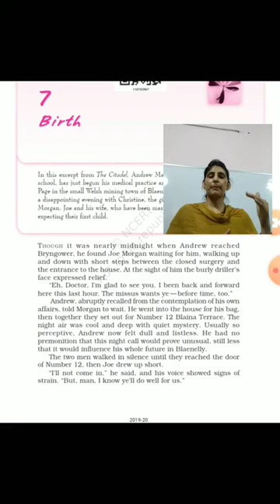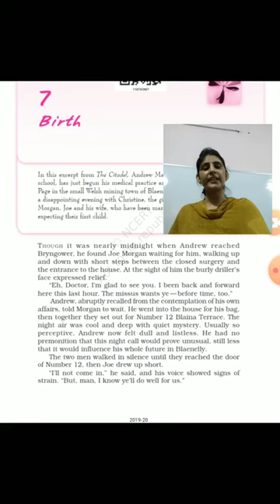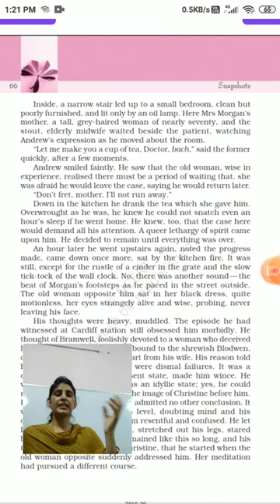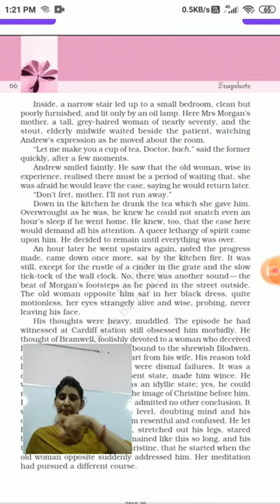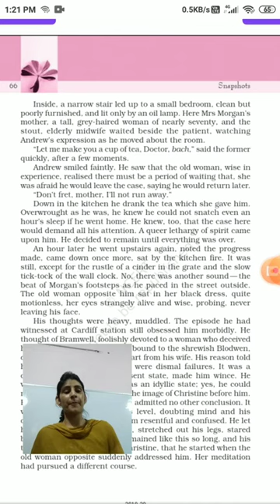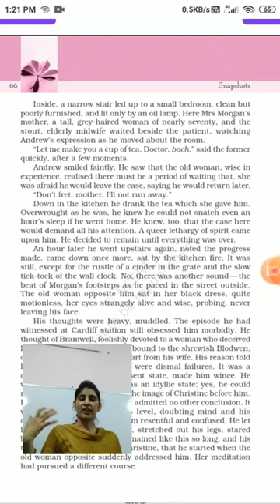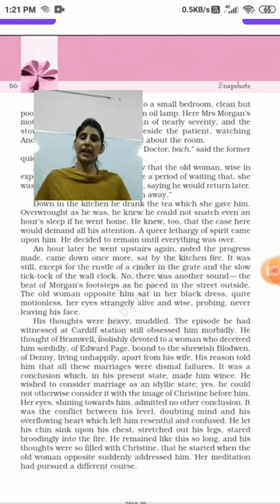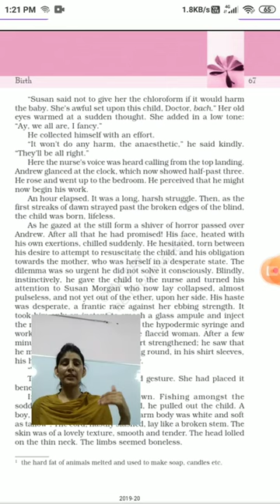Birth by AJ Cronin line by line explanation part-1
Birth by AJ Cronin line by line explanation in Hindi language

Namaskar dosto aapka hamare is channel bahut bahut swagat hai. Aaj ki is video me maine aapko

Note:- Agar aap mujhe koi bhi credit dena chahte hai to Please aap is video ko pura jarur dekhiye, aur apne friends, family ko bhi share kare.

Mujhe ye umeed hai ki aapko ye video achi lag rahi hogi. Aapse ye anurodh hai ki aap is video ko jitna ho sake utna share kare. Aur agar aap hamare is channel pe pehli bar aaye hai to please channel ko subscribe kare aur bell icon ko bhi jarur dabaye jisse aapko hamari videos ki notifications sabse pehle mile.